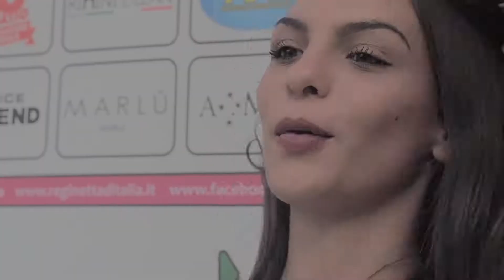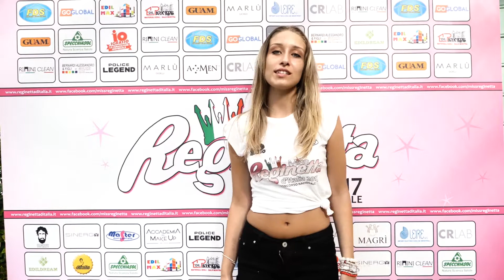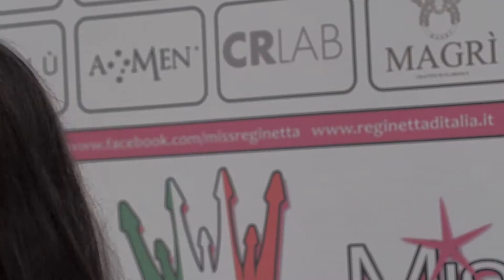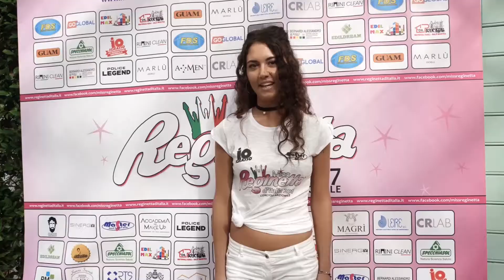Intervista Miss 4° blocco Miss Reginetta d'Italia 2017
Interviste alle Miss, dove si presentano prima delle sfilate di Miss Reginetta d'Italia. Blocco 4